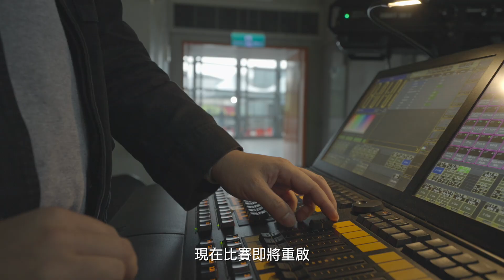🏀｜備戰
比賽即將重啟，各隊的工作人員都已就位 💪
開啟球場的燈光，就等六隊再次上場，爭取最後季後賽冠軍🏆

可透過各大轉播平台與我們一同觀看精彩賽事 📺